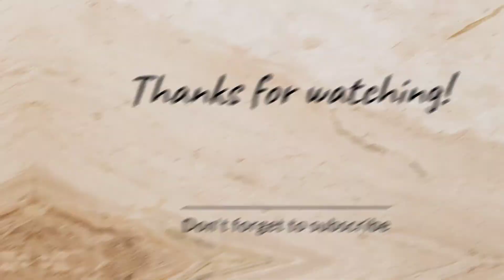Kirk Elliott, EKJ FRAGRANCE